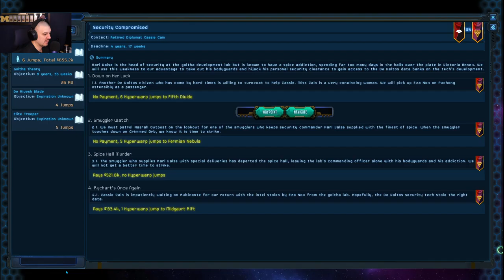Star Traders: Frontiers - Episode 38: Subterfuge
The crew is back and continuing to find itself in the shady underworld of technology stealing and information gathering! We start off by doing some recon on the situation around the goltha technology that we're supposed to be stealing. But, as is our normal, we find another opportunity as well: seems there may be some information damaging to our friend the Arbiter! It's time for a new storyline adventure, it seems...

This episode was live streamed on Twitch and posted here for viewing.

It's always much appreciated. You can also get news about the channel on Twitter by checking out the channel's feed